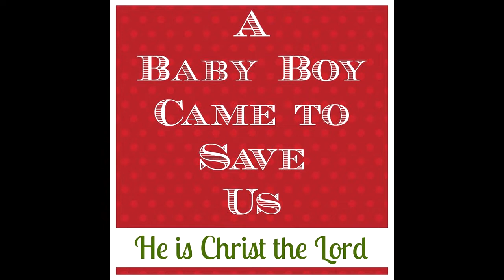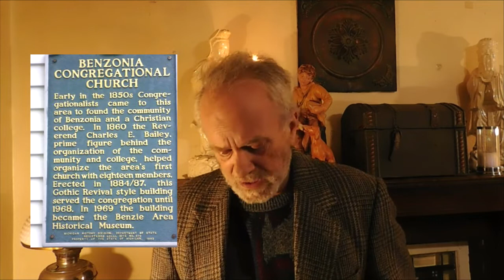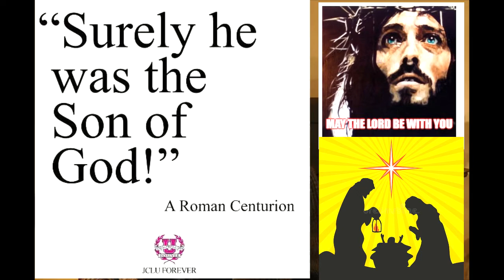A BENZONIA, MICHIGAN PIONEER CHRISTMAS LETTER - 1858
Hope you will all enjoy this video built around a letter and postal cover I bought back in 2018.  The letter is from 1858 and is an excellent insight to life in the Michigan wilderness.  God Bless you all and much love sent your way!